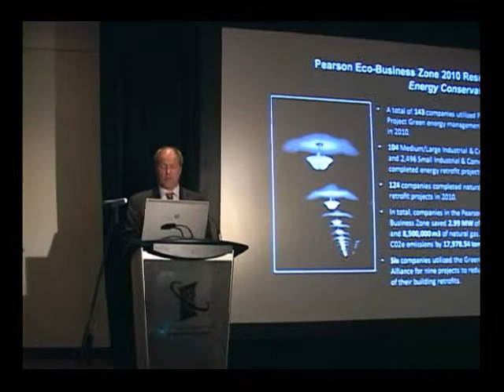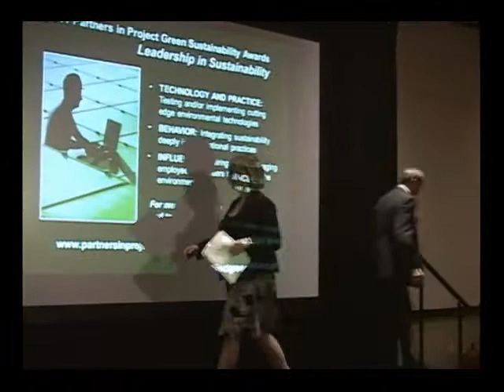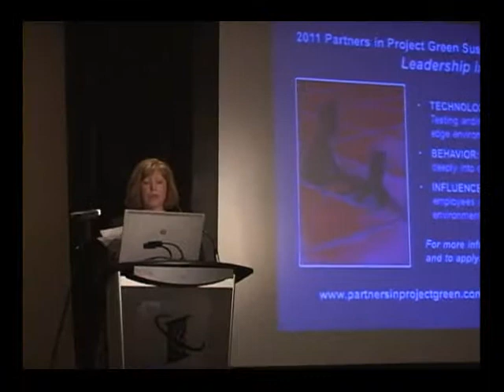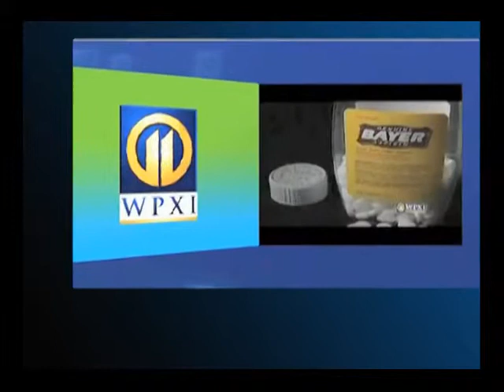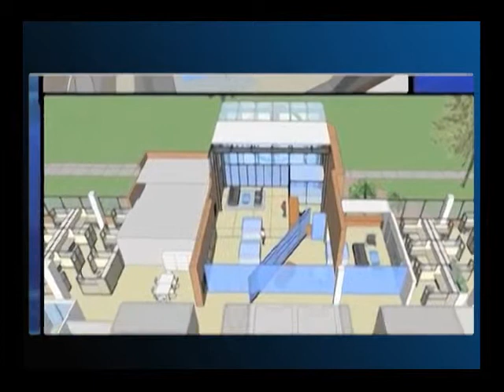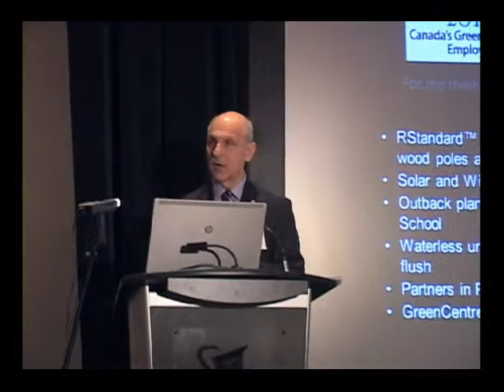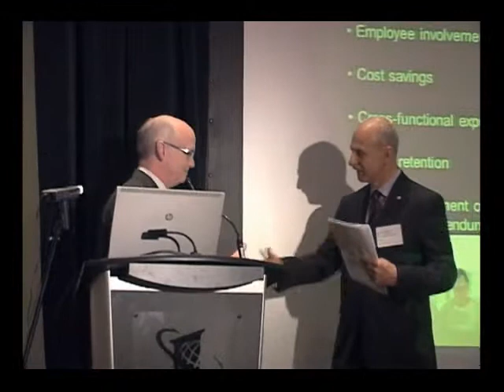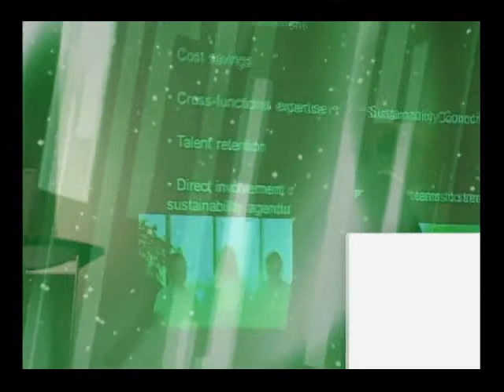Partners in Project Green - 2011 AGM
This video features an overview of Partners in Project Green's highlights from 2010, as well as a keynote address from Ernie Springolo, Country Head, Bayer Material Science, who shares Bayer's insights into transforming its operations to achieve sustainability.